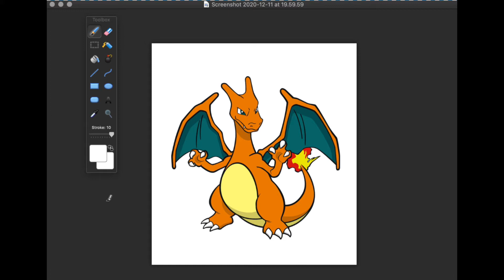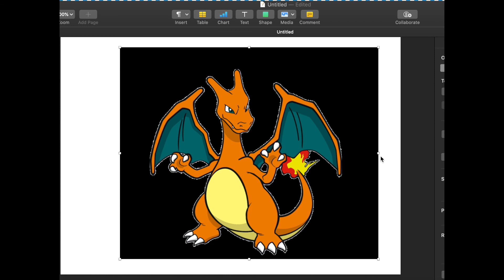How To Change Image Background Transparent Using Paintbrush on Apple Mac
5 easy steps to change a background of an imagine transparent with Paintbrush. Quick explanation on how to edit the picture and achieved the desired effect without taking too long.